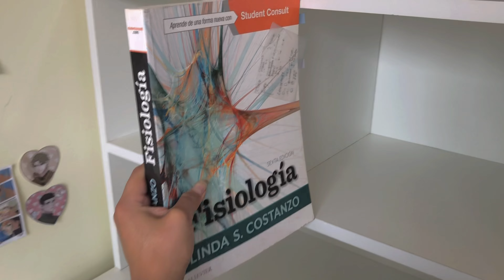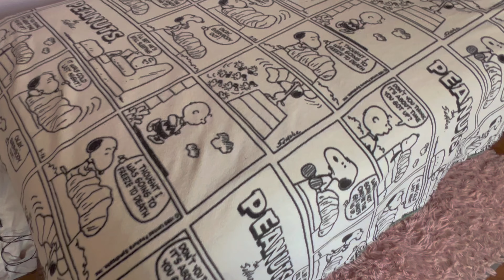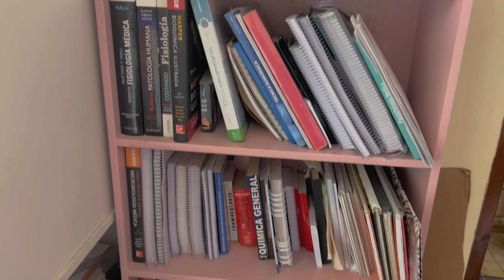Glow Up de mi Habitación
La música de este video no es de mi propiedad, crédito a su respectivo autor